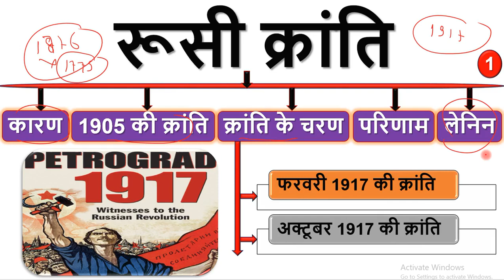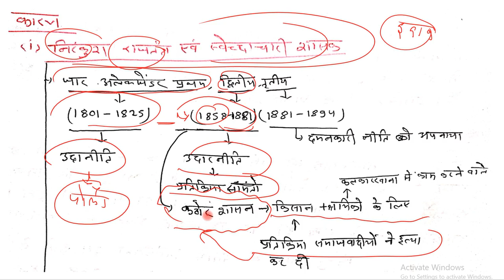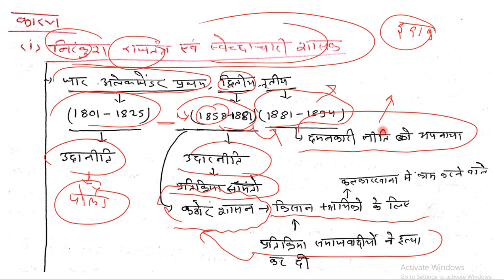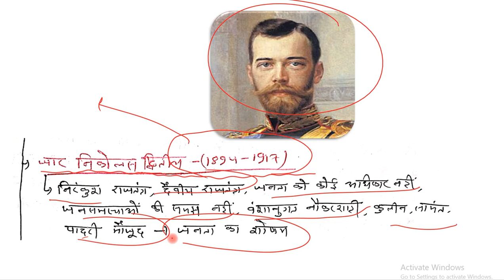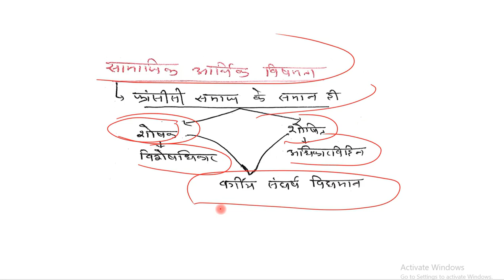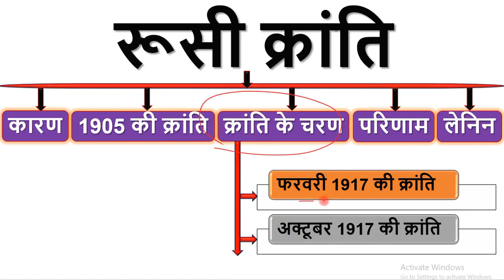28.रूसी क्रांति || Russian Revolution || PART 1 || UPSC/IAS/SSC/PCS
प्रथम विश्व युद्ध के दौरान रूस की क्रांति संपन्न हुई यह क्रांति पिछड़ी अर्थव्यवस्था किसान और मजदूरों की विपन्नता निरंकुश जारशाही के अत्याचारों के विरुद्ध जन विद्रोह का सम्मिलित परिणाम थी 1917 में रूसी क्रांति उस समय हुई जब रूसी सेना प्रथम विश्वयुद्ध में सर्वत्र हार रही थी परंतु रूसी क्रांति सैनिक पराजय का परिणाम नहीं थी अपितु जनविद्रोह का परिणाम थी

रूसी क्रांति के कई कारण थे जैसे रूसी शासक जार निकोलस द्वितीय जन हितेषी कार्यों में रुचि नहीं लेता था उसकी पत्नी जरीना व मंत्री राजपुतिन निरंकुश थे कृषि दासता से मुक्त किसान एवं औद्योगीकरण से बड़ी मजदूरों की संख्या एवं आमजन में इनके प्रति भारी रोष था

द्वितीय 1904-05 में रूस जैसे विशाल देश को एशियाई देश ने पराजित कर दिया जिससे रूस के जार की प्रतिष्ठा को गहरा धक्का लगा फिर जनता द्वारा प्रतिनिधित्व सभा की मांग को स्वीकारते हुए संसद ड्यूमा की स्थापना की गई परंतु सत्ता चरण के डर से संसद को दो बार भंग कर दिया गया जिससे राजशाही और जनता में संघर्ष प्रारंभ हो गया

तृतीय उस समय चल रहे मार्क्सवादी आंदोलनों ने जनता में एक नई चेतना उत्पन्न कर दी एवं लेनिन जैसे लेखक वक्ता नेता ने इसे और अधिक संगठित करके क्रांति का मार्ग प्रशस्त कर दिया

चतुर्थ रूस का आर्थिक दिवालियापन,रूसीकरण की नीति,समाजवादी विचारधारा का प्रसार के कारण भी रूसी क्रांति का मार्ग प्रशस्त हुआ

पंचम रूस की जारशाही ने अपनी साम्राज्यवादी आकांक्षा के चलते रूस को विश्वयुद्ध मैं धकेल दिया फिर जब रूस की पराजय होने लगी तो जनता ने उसे राष्ट्रीय अपमान के रूप में देखा तथा किसान और सैनिकों का असंतोष क्रांति का तात्कालिक कारण बन गया और क्रांति प्रारंभ हो गई

1917 की रूसी का प्रारंभ

1917 की फरवरी-मार्च में रूसी क्रांति प्रारंभ हो गई जारशाही एवं प्रथम विश्वयुद्ध जनित दुर्व्यवस्था से रूसी जनता बेहाल थी 1917 को 12 वीं वर्षगांठ मनाई गई मार्च अंत तक सभी कारखानों में हड़ताल प्रारंभ हो गई सेंट पीटर्सबर्ग की सड़कों पर मजदूरों ने रोटी के लिए जुलूस निकाला जिसमें सैनिक भी इनके साथ शामिल हो गए मजदूर एवं सैनिक दोनों ने मिलकर सोवियत परिषद का गठन किया इस परिषद ने ड्यूमा के साथ मिलकर अस्थाई सरकार गठित की इसके साथ ही 300 साल से चला आ रहा रोमनोंब वंश का शाशन समाप्त हो गया इसके पश्चात अब जनता केरेन्सकी से रोटी तथा युद्ध से मुक्ति च चाहती थी परंतु करेंसीकी जनता की आकांक्षाओं को पूरा ना कर पाया और जल्द ही अलोकप्रिय हो गया

बोल्शेविक क्रांति—

करेंसी की की अस्थाई सरकार में जमीदार पूंजीपति उद्योगपति थे एवं सरकार मध्यम वर्ग का समर्थन करती थी इसके विपरीत बोल्शेविक दल के नेता लेनिन इस स्थिति को भांप लिया था की सैनिक एवं किसान अब युद्ध नहीं चाहते तब बोल्शेविक ने युद्ध को बंद करने भूमि का वितरण किसानों में तथा उद्योगों को मजदूरों के हाथों में देने का वादा किया इससे लेनिन बहुत लोकप्रिय हो गया तब बोल्शेविक दल के लोगों ने सरकारी इमारतों पर रेल गाड़ियों पर डाकघरों पर कब्जा कर लिया और केरेन्सकी देश छोड़कर भाग गया तथा अक्टूबर-नवंबर में रूसी क्रांति पूर्ण हो गई

क्रांति के परिणाम:::—

1917 की रूसी क्रांति से रूस में चली आ रही 300 साल की जारशाही का अंत हो गया कुलीन तथा चर्च की सत्ता का भी अंत हो गया एवम दुनिया की पहली समाजवादी सरकार अस्तित्व में आई जिसमें किसान मजदूर सम्मिलित थे एवं उनका समर्थन प्राप्त था इस क्रांति के सफल होने से यूरोप में राजतंत्र विरोधी लहर चलने लगी तथा कई देशों में राजशाही का अंत हो गया रूस ने जर्मनी से संधि कर ली और खुद को 1918 में युद्ध से अलग कर लिया इसके परिणाम स्वरुप रूस में मार्क्सवादी विचारधारा लोकप्रिय हुई एवं पूरे विश्व में फैलने लगी रूसी क्रांति की सफलता ने मजदूरों को संगठित किया एवं विश्व भर में मजदूरों ने सफलता प्राप्त की यहां तक कि संयुक्त राष्ट्र द्वारा अंतरराष्ट्रीय श्रम संघ की स्थापना इसी का परिणाम थी इसके पश्चात समाजवादी सरकार की यह समाजवादी व्यवस्था की स्थापना हुई उत्पादन के साधन जैसे भूमि उद्योग आदि का सामाजिकरण हो गया तथा व्यक्तिगत संपत्ति का राष्ट्रीयकरण कर दिया गया एवं नियोजित अर्थव्यवस्था की नींव पड़ी जिसने 1929 की आर्थिक मंदी से रूसी अर्थव्यवस्था को सुरक्षित रखा रूस में महिलाओं को मताधिकार सभी धर्मों को समान अधिकार तथा सभी नागरिकों को समान अधिकार प्रदान किए गए